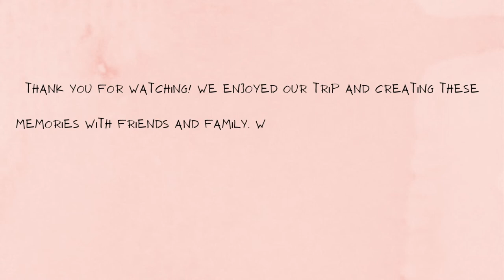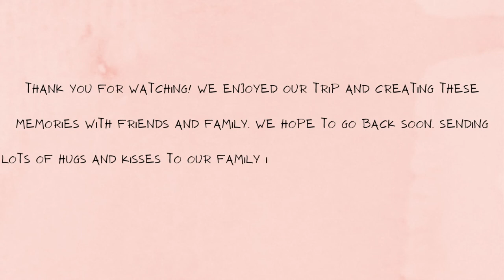Mexico Vlog Pt.2 | Marilyn Diaz ♡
Heeey my loves! I know this video is long over due but it's finally here... the last part to our vacation vlog. We really miss Mexico and our family and we hope to go back soon!

FOR TEMPLATE DESIGNS, INTRO & OUTRO VIDEOS & MORE CONTACT @MDTEMPLECO ON INSTAGRAM

LOOKING FOR CUTE ACCESSORIES OR OUTFITS? EVEN JUST SETUPS FOR YOUR ROOM? CHECK OUT @FASHIONPIECE_ ON INSTAGRAM TO SELL, TRADE, OR BUY AN ITEM!

FOR BEAUTY SERVICES CONTACT @MAYASBEAUTYBAR_ ON INSTAGRAM

TO "BOOK NOW" FILL OUT THE FORM BELOW